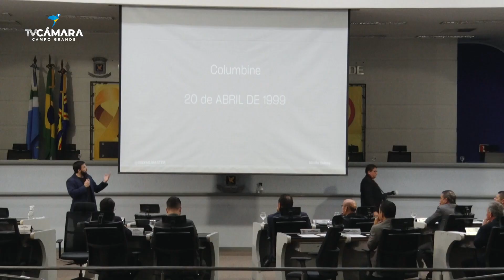Gestor de segurança ressalta importância de treinamento para casos de ataques com armas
O gestor de segurança Murilo Seixas, que atua como instrutor de resposta civil a eventos com atiradores ativos, falou na Tribuna, na sessão desta terça-feira (02), sobre a importância de medidas preventivas para evitar tragédias em ataques com armas. O convite foi feito pelo vereador Otávio Trad.

Câmara CGMS